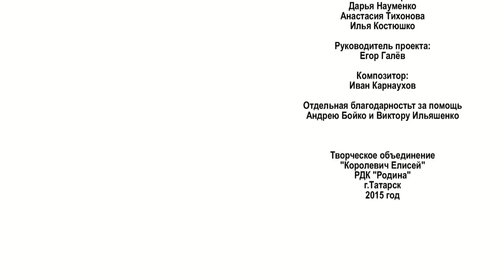Окрошка №35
Свежая "Окрошка"!
в программе:
- рок-фестиваль "Сибирский формат"
- военно-патриотический клуб "Сокол" на профильной смене "Юный десантник-2015"
- школа КВН Татарского района 2015